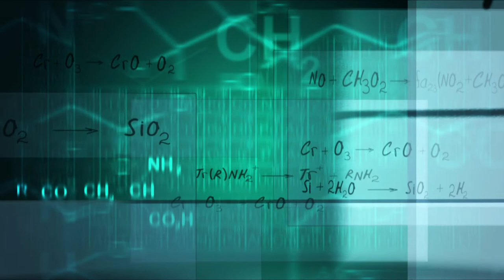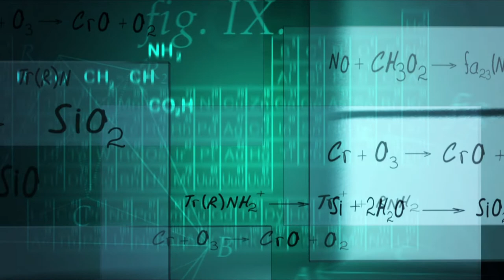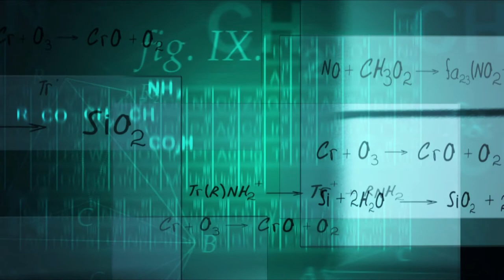Medical Medical Hospital Background Video Animation | Motion Background Loop | No Copyright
Medical Medical Hospital Video Dynamic Background Virtual Background Video Video Material Dynamic Background Video Material